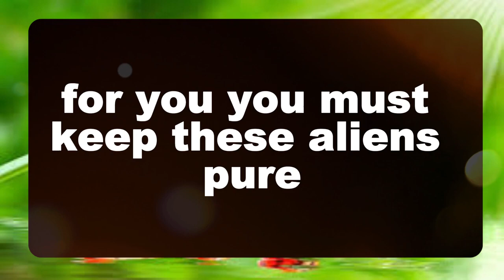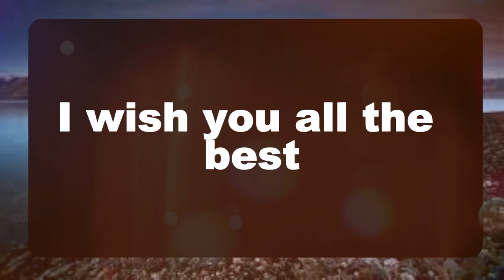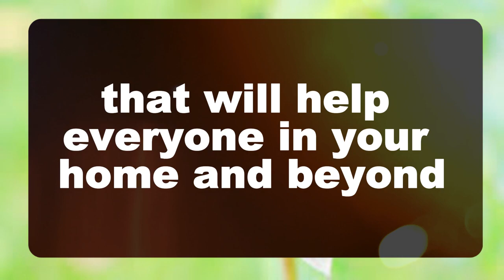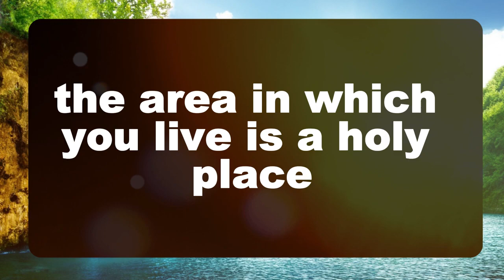💌God message: Time doesn't heal a wounds-the further .. Jesus Message✝️God Miracles illuminate